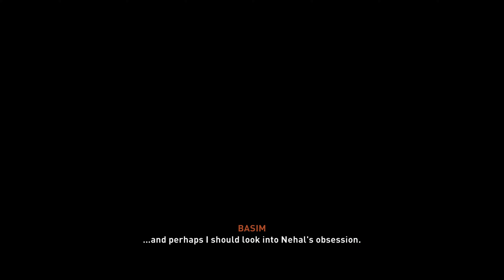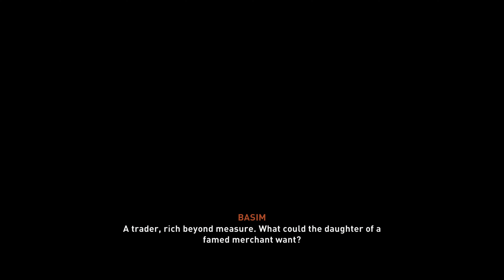FIRST ASSASSINATION AND LETHAL COMBAT | Assassins Creed Mirage Gameplay Part 3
Assassin's Creed Mirage Full 4K Game Playthrough Part 3
- All Gameplay Played and Recorded on Xbox Series X

About Game:
Discover a narrative-driven action-adventure experience that follows the transformation of a defiant young man into a refined Master Assassin with a conflicted destiny. Meet an inspiring cast of characters who will shape Basim’s destiny and may be more than what they seem.

Explore a dense and vibrant city whose inhabitants react to your every move. Uncover the secrets of four unique districts, from the industrial Karkh to the lush gardens of the Round City. Discover surprising world events and interact with historical figures that shaped the Golden Age of Baghdad.

Timecodes
00:00 - Intro
04:56 - Main Quest: A Delicate Alliance (Ali)
11:27 - Main Quest: First Order (Assassination)
29:09 - Main Quest: Old Wounds (Look for Nehal)
39:27 - CONTRACT: The Weapons Dealer
51:21 - Mission: A Dance With Thieves